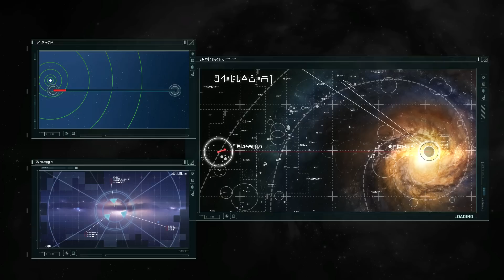Homeworld Remastered: Homeworld 1 Campaign- Part 2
This series will cover the campaign for the remastered version of Homeworld 1.